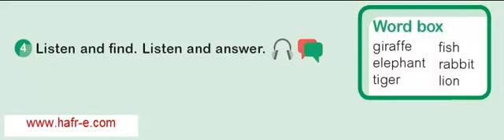أستماع صف رابع انجليزي الوحده السادسةlesson 1_4